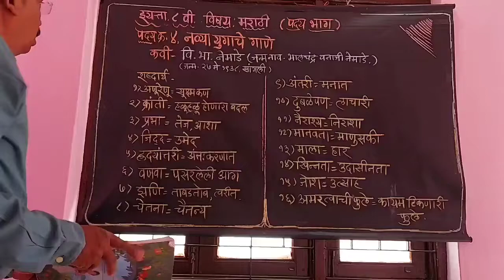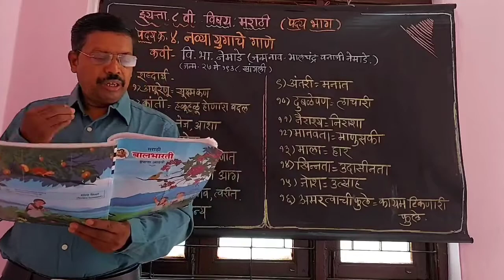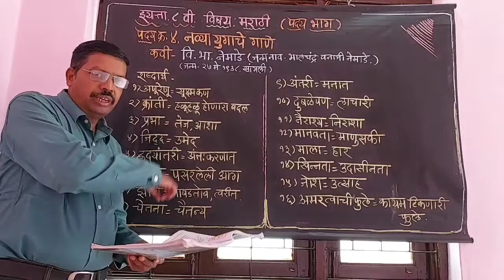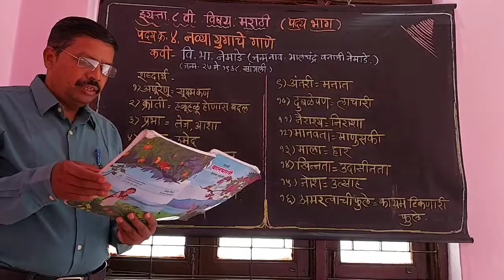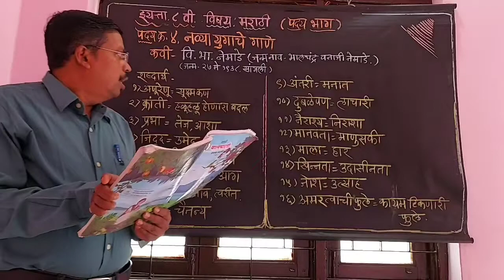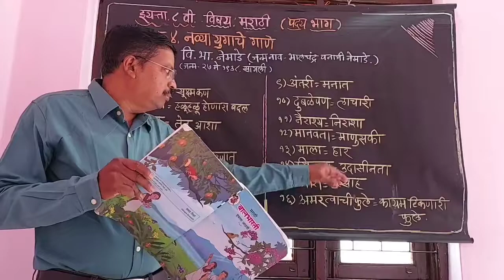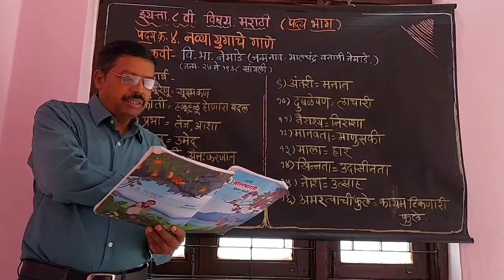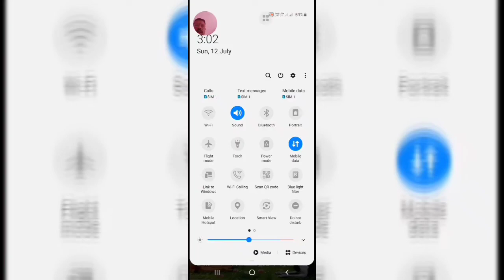इयत्ता ८ वी. (मराठी माध्यम) विषय मराठी . पद्य -४. नव्या युगाचे गाणे .